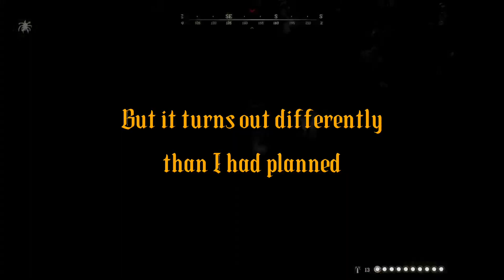Hunt: Showdown, Cenntenial Sniper Sorta Meme Kill